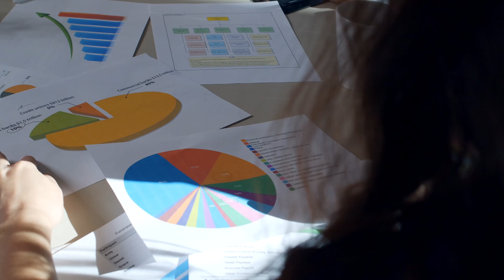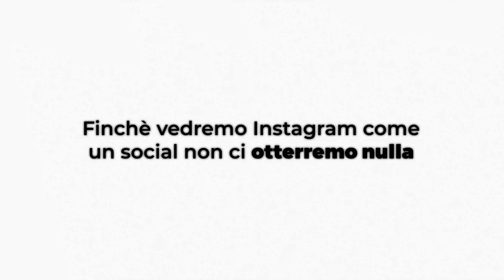Instagram Ads con i DM: una strategia da utilizzare ora nel 2025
Ciao Guys e benvenuti in questo nuovo video!
Oggi parleremo di una nuova strategia di Advertising del mondo Instagram Ads utilizzando i DM (aggiornata al 2025). Buona visione!

🔥 CHI SONO 🔥